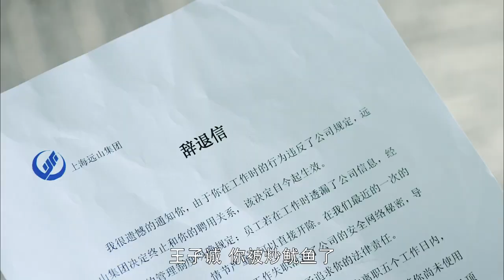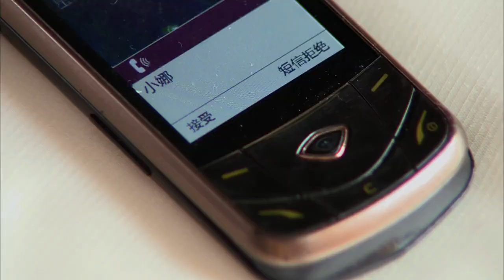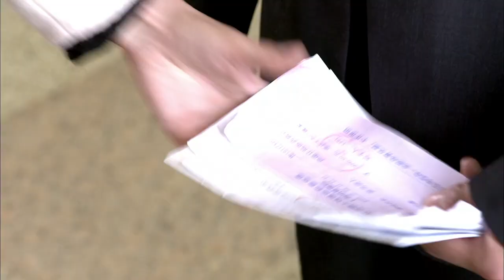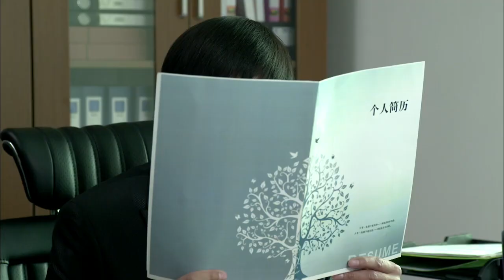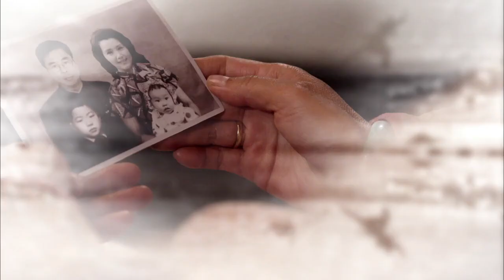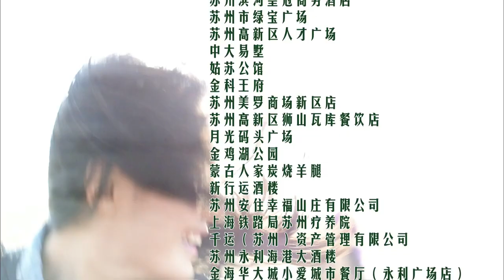孤女寻亲16|灰姑娘未婚先孕诞下一女后离世，渣男却为前程抛妻弃子，多亏老实牧民省吃俭用抚养孤女长大，不曾想千里寻亲竟成总裁千金，她却不屑一顾只为报答养父恩情....（侯勇、王力可）好剧推荐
主演：侯勇、王力可、吴启华、李琳
本剧主要讲述了女知青田美娜未婚先孕惨遭渣男陆远山抛弃，牧民沙驼为了田美娜名声主动接盘救下寻死的田美娜，并愿与之结婚承担责任。可惜田美娜生下孩子就因难产离世，留下孤女沙小娜，沙驼含辛茹苦抚养养女长大，二十一年后，为了完成亡妻的遗愿，带着女儿回上海认亲，不想却与孩子生父再次相遇，认亲就能成为总裁千金，沙小娜却不屑一顾，只为报答养父恩情,却不想养父早已病入膏肓，命不久矣.